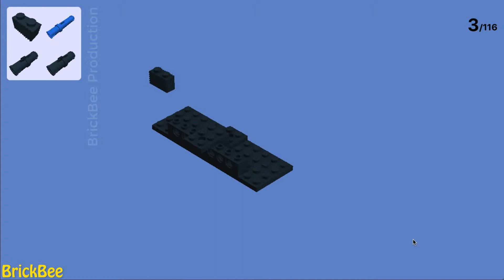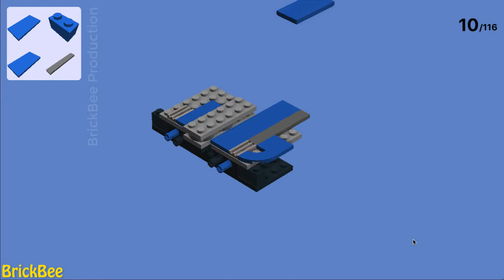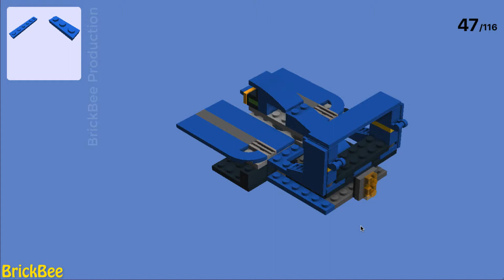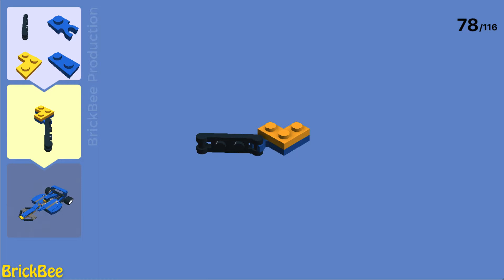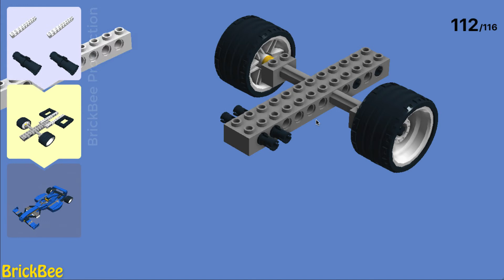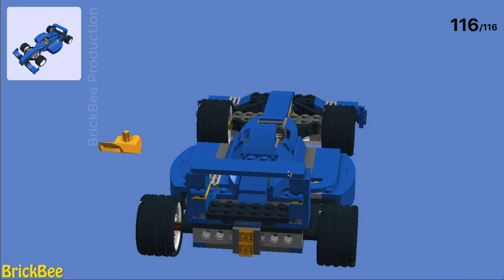Lego MOC Tutorial - 31070 Turbo Track Racer model C - Theme Creator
lego, brickbee, #31070, turbo track racer,lego racer,model A,model B,model C,technic,creator,theme creator,лего техник,лего техник 31070,leog 31070,lego 31070,track racer,track lego